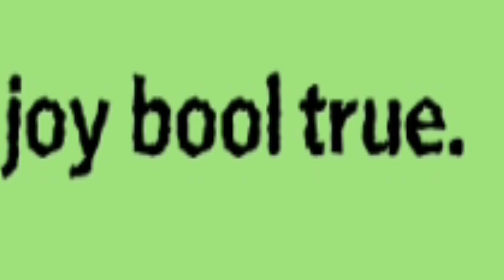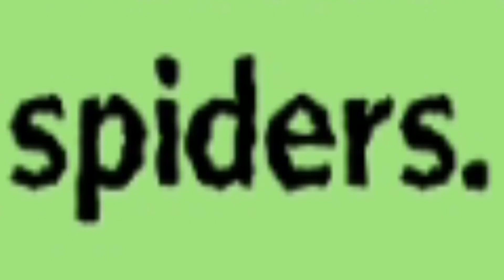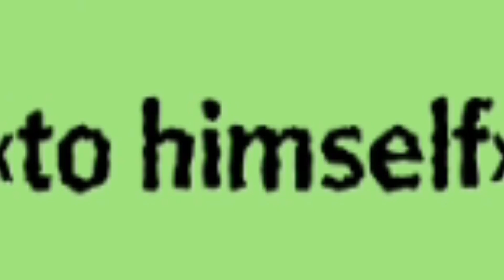Gail Gameplay - Goosebumps HorrorTown - It Came from the Internet | Pt.2 | Rachel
Rachel is the Artist on the new Spyder game that is coming out, she also runs the local new VHS shop in the plaza. As Eric and Dustin get excited with the new game my might be given that opportunity to beta test it early...but they are not the only ones interested in getting a copy.

-My Link-

-Pixowl Links-